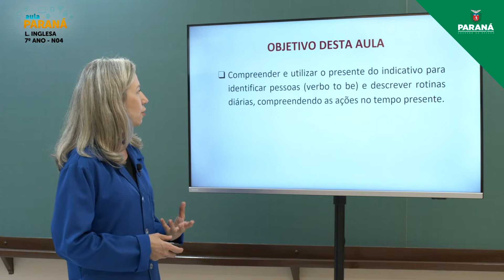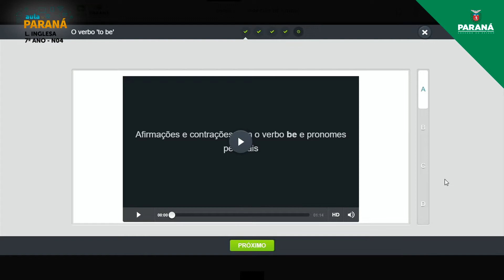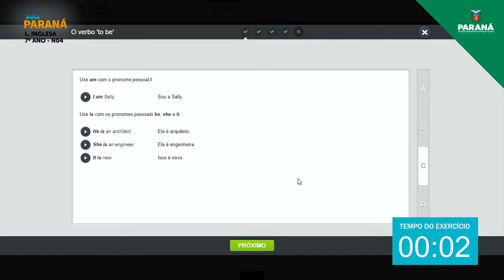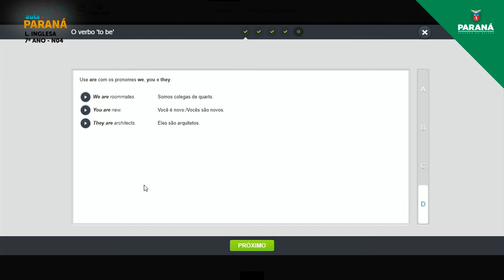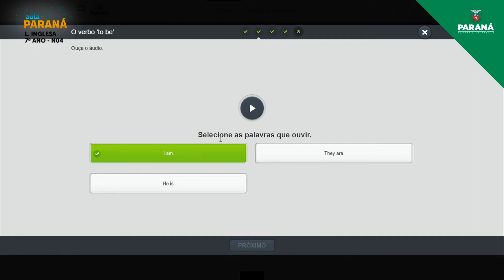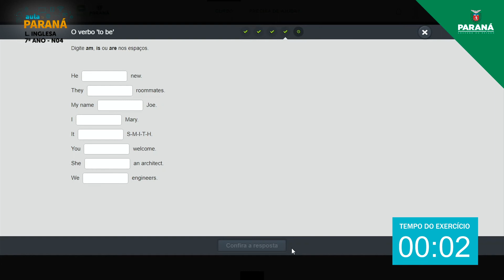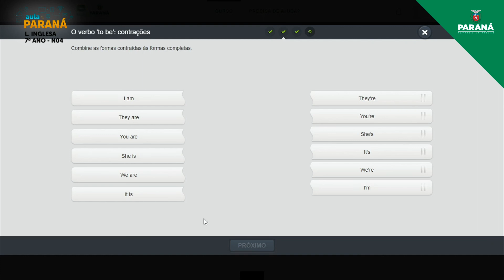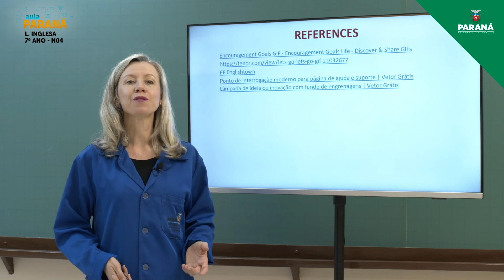2022 | 7º Ano | Língua Inglesa | Aula N4 - Nivelamento: Verbo to be: Trocando Números de Telefone